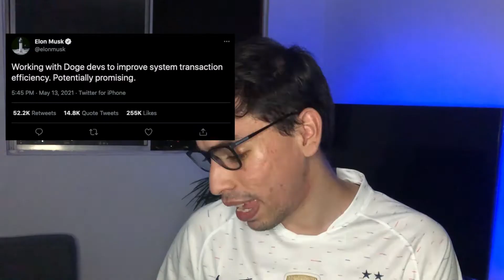Hablemos de DOGE y SHIBA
Seguimos debatiendo el tema de ayer, está muy interesante el mundo de las criptos y la volatilidad está que arde.

Elon musk lanzó un nuevo tuit donde afirma que está trabajando con los desarrolladores de DOGE coin, ¿tendrá futuro esta moneda?